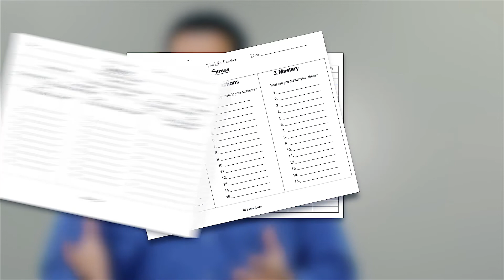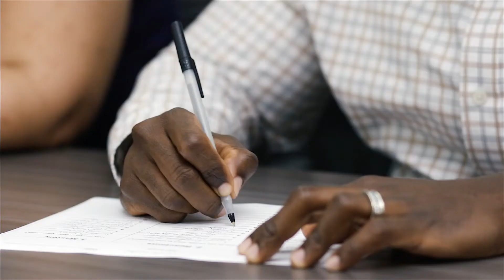Hector Suco Motivational Speaker Promotional Video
“Relationship Workbook”

“Life Worksheets”

For Teachers: “Quotes For The Classroom”